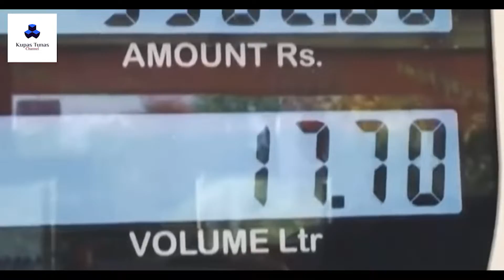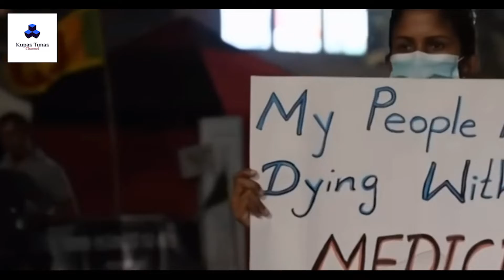FAKTA SRI LANKA!! NEGARA YANG BANGKRUT !!!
Hallo sobat kupast tuntas

Sri Lanka menutup sekolah serta menghentikan layanan pemerintah yang tidak terlalu diperlukan sejak Senin 20 Juni 2022. Penutupan akan dilakukan selama dua minggu demi menghemat cadangan bahan bakar yang cepat habis.
Langkah efisiensi dilakukan ketika IMF dan Kolombo membicarakan kemungkinan bailout, yakni pemberian bantuan keuangan kepada Sri Lanka karena terancam kebangkrutan.
Mengutip Channel News Asia, negara berpenduduk 22 juta orang itu berada dalam cengkeraman krisis ekonomi terburuk sepanjang sejarah, setelah kehabisan devisa untuk membiayai impor, bahkan termasuk makanan, bahan bakar, dan obat-obatan.